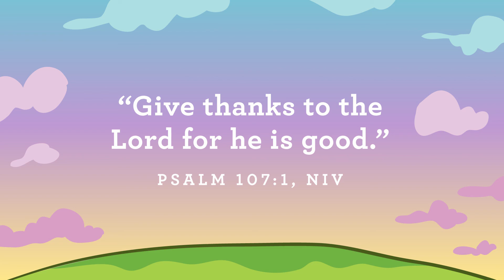Early Childhood Nov 2020 week 4